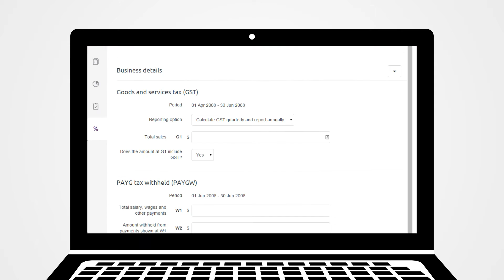MYOB – Activity Statements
Accountants Office Tax supports all major ATO forms and Activity Statements. Automatically share data between worksheets, forms and other returns to get you lodging faster